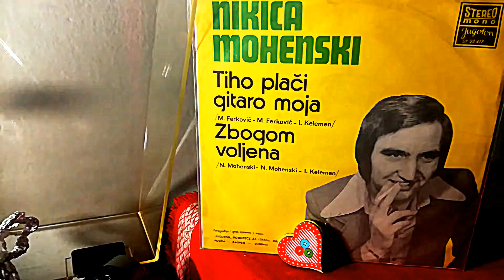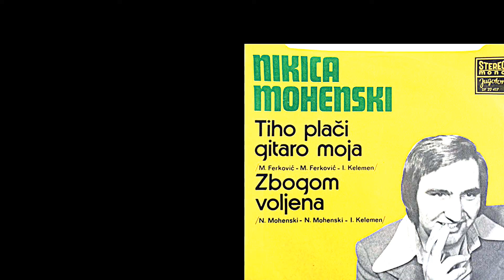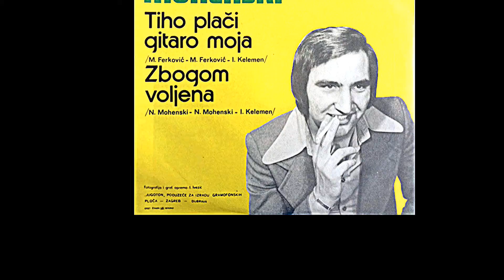Nikica Mohenski – Zbogom Voljena *1973* /// *vinyl*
Label:
Jugoton ‎– SY 22417
Format:
Vinyl, 7", Single
Country:
Yugoslavia
Released:
1973
Genre:
Pop
Style:
Vocal

Written-By – N. Mohenski

Arranged By – I. Kelemen
Photography By, Design – I. Ivezić
Printed By – Jež, Beograd

Preamp: Fisher CA-225 Stereo Integrated
Power output: 70 watts per channel into 8Ω (stereo)
Frequency response: 20Hz to 20kHz
Total harmonic distortion: 0.5%
Damping factor: 20
Input sensitivity: 2.5mV (MM), 150mV (line)
Signal to noise ratio: 68dB (MM), 85dB (line)

Turntable: Hitachi HT-356 Quartz Lock Direct-Drive

Cartridge: Ortofon MC-3
Output: 3.3mV
Channel balance: 1.5dB
Channel separation: 24dB
Frequency response: 20 to 30,000Hz
Stylus type: nude fine line
Stylus tip: 40 x 8um
Tracking force: 2g (1.8-2.2g)
Tracking angle: 20 degrees
Load resistance: 47k ohms, 500pf

PROMOTION ONLY!